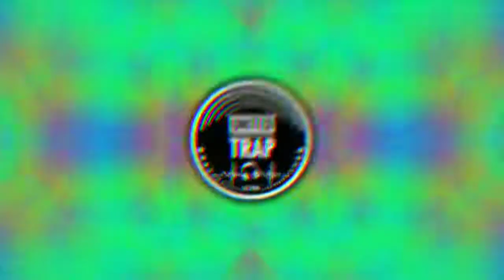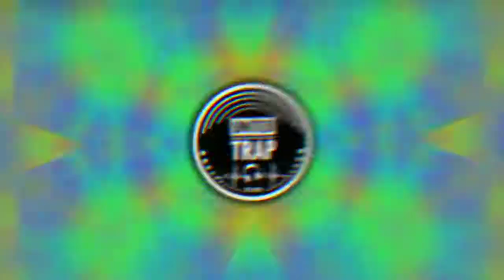Ariana Grande - Motive (M+ike Remix) ft.Doja Cat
Wanna get your music be promoted?

This remix combines short excerpts from different source materials and creates a new message about the effect of provocative rhetoric in times of economic crisis.